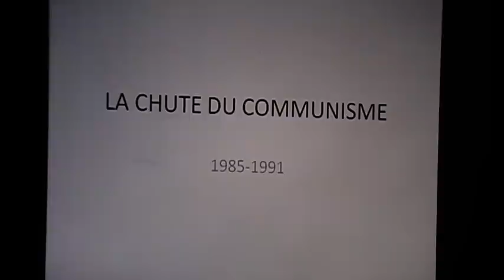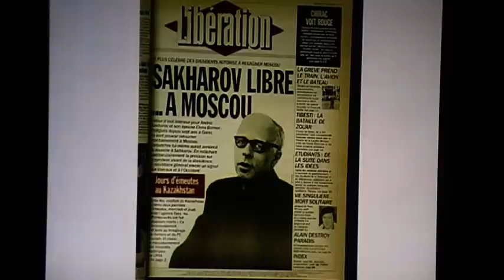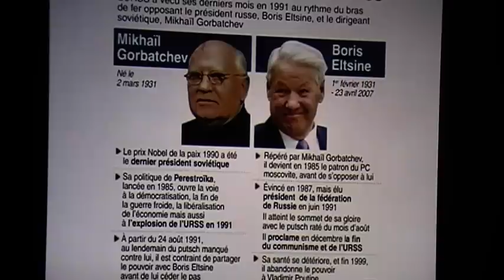LA GUERRE FROIDE - LA CHUTE DU COMMUNISME